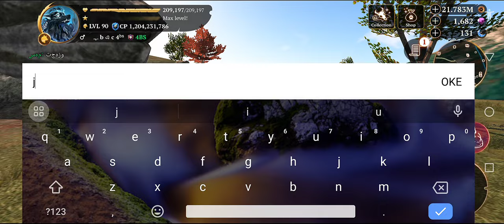the wolf -the Japanese black bear Champion ❗thewolf